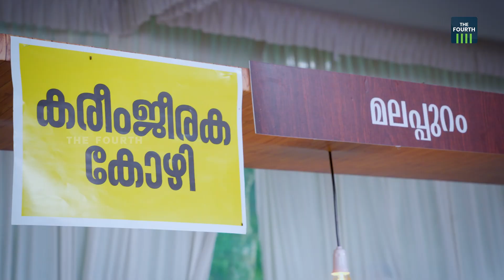രുചിയൂറും കേരളീയം | Keraleeyam 2023 | Food Fest | Vanasundari Chicken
കേരളത്തിന്റെ രുചി വൈവിധ്യം അറിയാനുള്ള വേദി കൂടിയാണ് കേരളീയം. പല വേദികളിലായി ഒരുക്കിയിട്ടുള്ള ഭക്ഷ്യമേളകളിൽ  വൻ തിരക്കാണ് അനുഭവപ്പെടുന്നത്